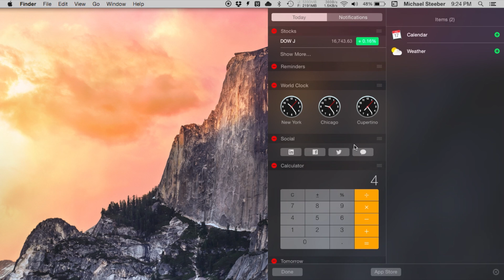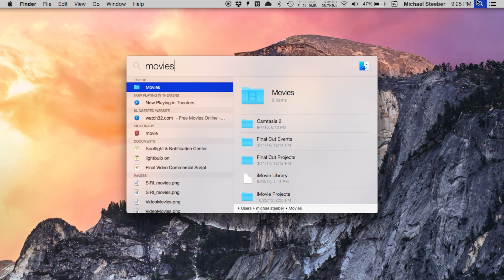Hands on with the new Notification Center and Spotlight in OS X Yosemite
An in-depth look at the new Notification Center and Spotlight in OS X Yosemite. Follow 9to5Mac for more information. 9to5mac.com.